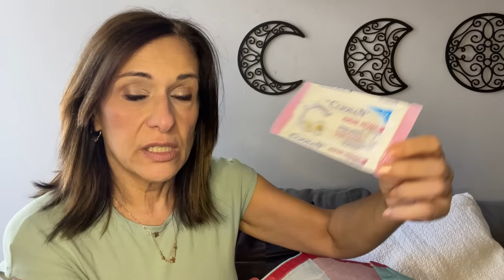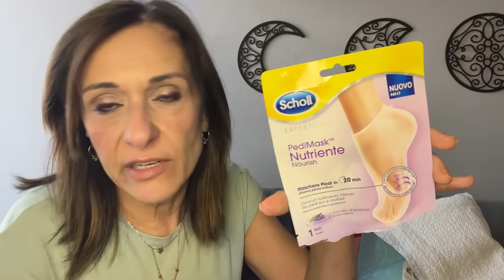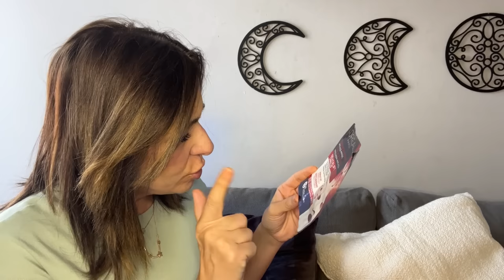TANTISSIMI I FINITI BEAUTY 😍DI SETTEMBRE !🍁🍂🍃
Ciao amici,
oggi il consueto video dei prodotti finiti del mese, spero che il video vi piaccia e vi tenga compagnia.
Vi aspetto nei commenti se vi va.

Un abbraccio 🤗
Laura